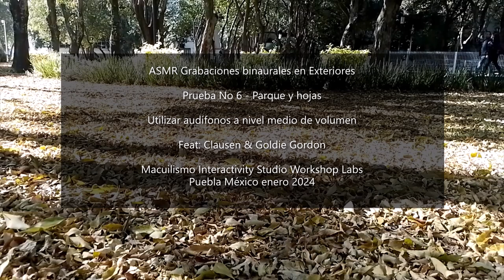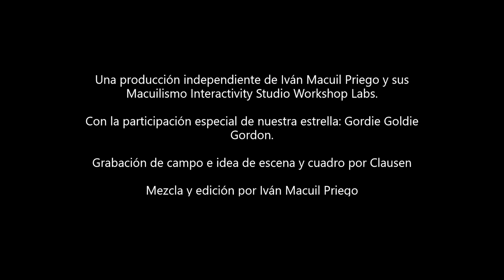ASMR Grabaciones Binaurales en Exteriores Prueba No 6: Parque y hojas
Las ASMR Series, representan mis exploraciones en el mundo de la
grabación binaural, el midside stereo  y ambisónicos de "Primer
Orden", para proporcionar la sensación en primera persona a quien
escucha, con un sonido en 3 dimensiones y 4 dimensiones.

Utilizando para su edición el software libre Audacity y para su registro
la grabadora de campo Zoom H3-VR.  Grabación e Idea de Encuadre por Clausen. Participación especial estelar de Goldie Gordon.

Edición por el artista sonoro Iván Macuil Priego.
Una producción de los Macuilismo Interactivity Studio Labs. Puebla México enero 2024.